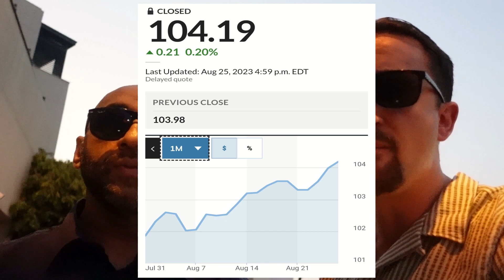IS THIS THE BEST CRYPTO MOVE RIGHT NOW! RUNE and KAS trade updates.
Welcome everyone to today's video in which IK and Joe report from Dubai and share details on the move to Dubai plus update on latest crypto trades and market opinions.

Tune into Crypto Rosetta daily for all the latest cryptocurrency news, trade ideas, Elliott-wave technical analysis and much more.

🟠 Always Use Our Official Links Below 🟠

🔥⭐Take part in Fantasy Crypto for free with a chance to win USDT prize in our Discord 🔥⭐

👉 Trade on BYBIT and receive $30,000 Bonus + ZERO trading fees on Spot + Free $100 Trading position

👉 Everyone needs protecting online.
Here's the link for Nord VPN :
Everyone in crypto should have this!

👉 Trading View.

👉 Token Metrics. We've personally used them for many years.
Tried and tested. It's been very fruitful for us.